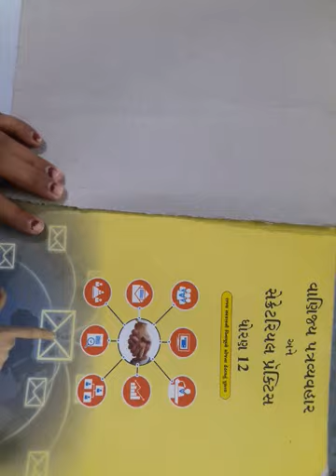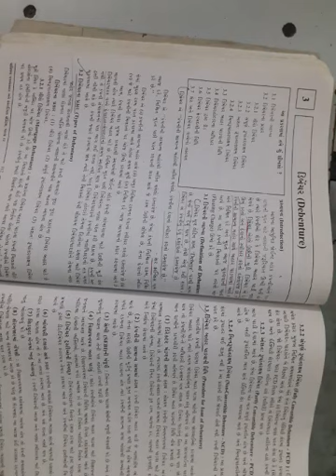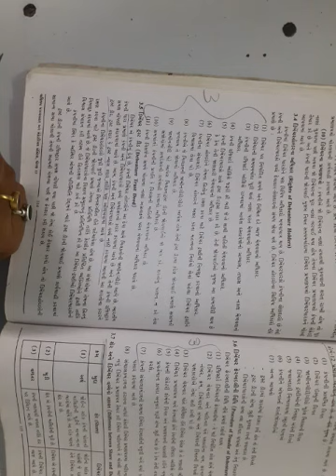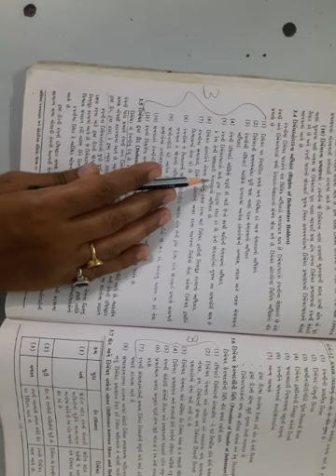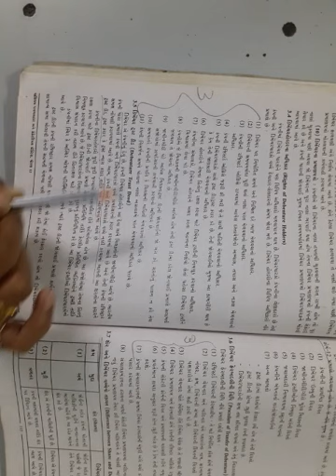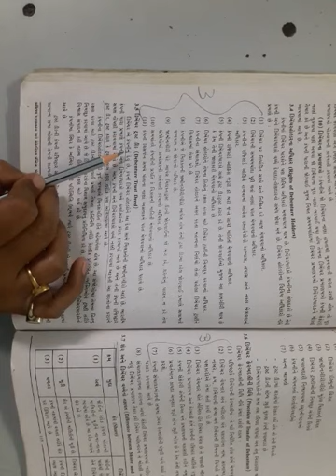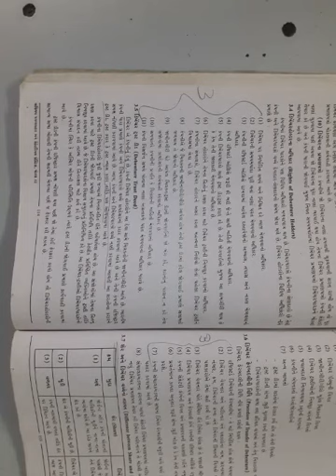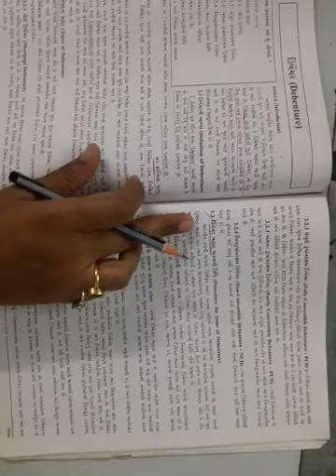Std 12 c.c.s.p guj med 30/09/20